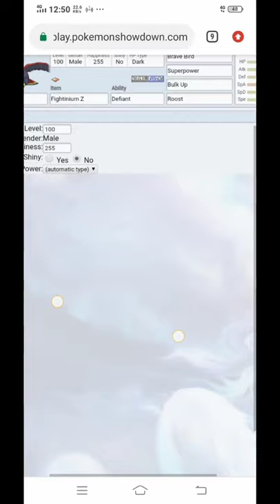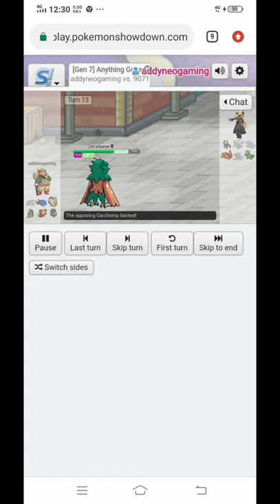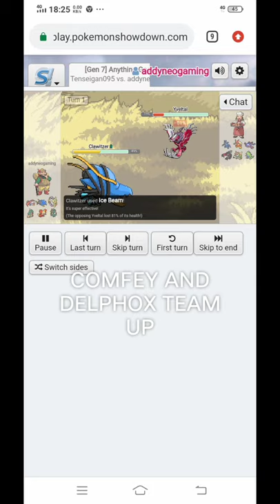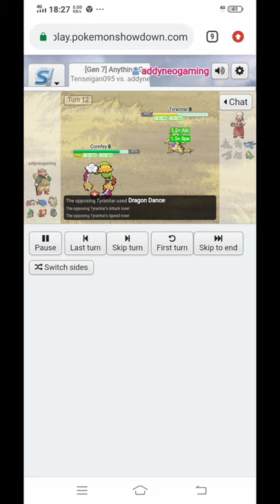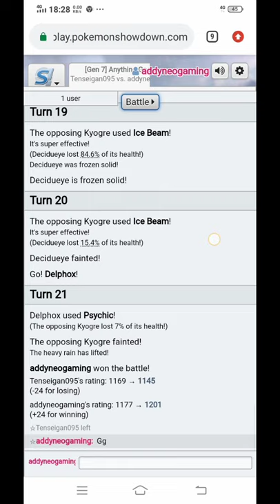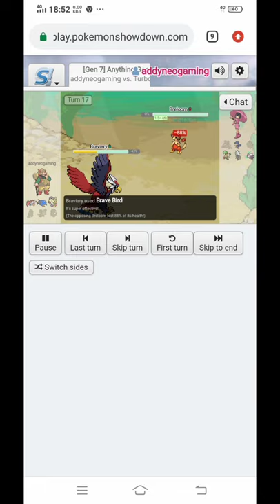COMFEY + TRIAGE IS OP IN POKEMON SHOWDOWN || NU TIER POKEMO. SHOWCASE PART.2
Hello!
In this video NU Tier Showcase, this round is Comfey's turn to shine!
With the ability Triage and Healing Moves, it can ruin your Ubers! And credits to other pokemon like Clawitzer, Braviary, Dhelmise, Decidueye, and Delphox!